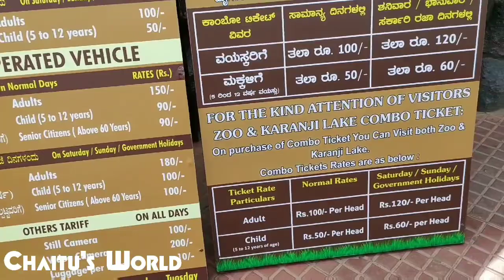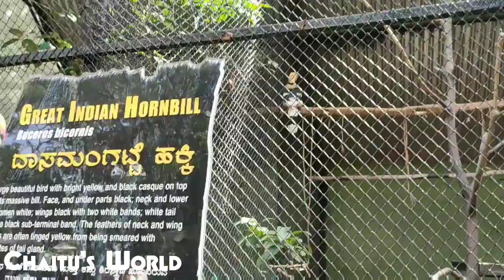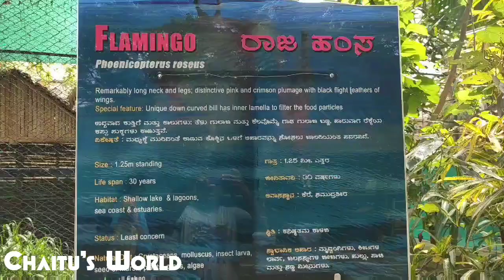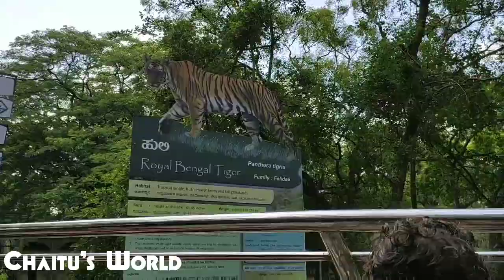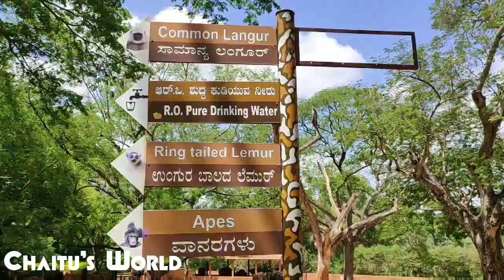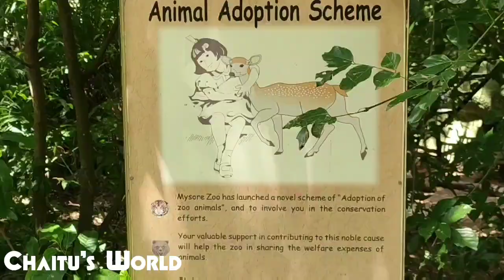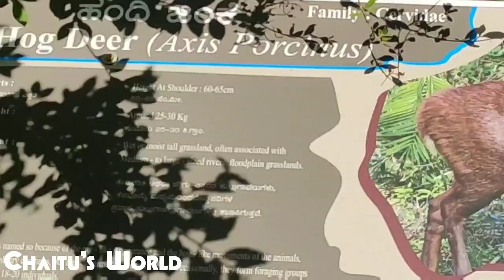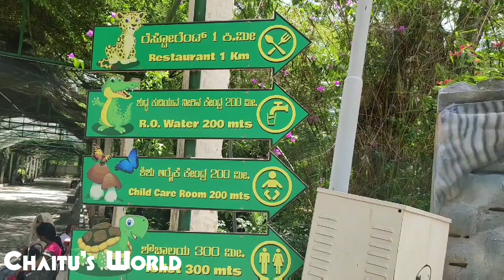A Day at Mysore Zoo || A trip to Mysore Zoo – Full Video || Mysore zoo Animals ✔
Mysore Zoo (Now Mysuru Zoo) (officially the Sri Chamarajendra Zoological Gardens) is one of the oldest and most popular zoos in India. Located on the outskirts of Mysore, the zoo is home to a wide range of wild species. The official name for the zoo is Shri Chamarajendra Zoological Gardens, although it is known most commonly by its shortened name. Mysore Zoo is one of the city’s popular attractions. It was established under royal patronage in 1892, making it one of the oldest zoos in the world.

Mysuru Zoo is a 157-acre (64 ha) zoo located near the palace in Mysore, India. It is one of the oldest and most popular zoos in India, and is home to a wide range of species (168). Mysore Zoo is one of the city’s most popular attractions.

While mainly depending on entry fees for its financing, an adoption scheme introduced in the early 2000s has been a success. Celebrities, institutions,animal lovers and Volunteers of various clubs in the zoo have contributed directly to the welfare of the zoo inmates.

At present Mysuru Zoo housing 1450 specimen comprising 168species representing more than 25 countries. These fascinating Animals include:

Primates :- Chimpanzee, Gorilla, Capuchin Monkey, Marmoset, Lion Tailed Macaque, Baboon, Brown Lemur, Ring Tailed Lemur, Nilgiri Langur, Common Langur.

Large Mammals :- Asiatic Elephants, African Elephants, African White Rhino, African Black Rhino, Hippopotamus, Gaur.

Best Time To Visit The Zoo:- The Birds are active in morning hours, Mammals will be active after 3.00 p.m. visitors who visit the Zoo from 11.00 a.m. to 3.00 p.m. often complain not spotting many animals in the Zoo. Due to severe hot conditions most of the animals are not active between 11.30 a.m. to 3.00 p.m. They prefer to take rest/sleep. So visitors are advised to visit the zoo before 11.00 a.m. or after 3.00 p.m. to see most of the animals.

Mysore Zoo Address :-  Sri Chamarajendra Zoological Gardens, Indiranagar, Mysuru, Karnataka, 500063, India.